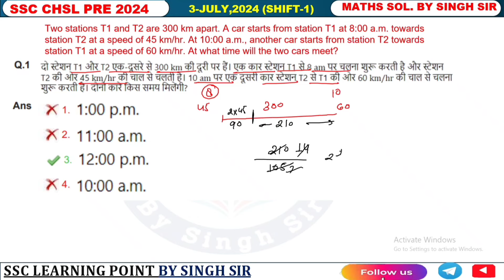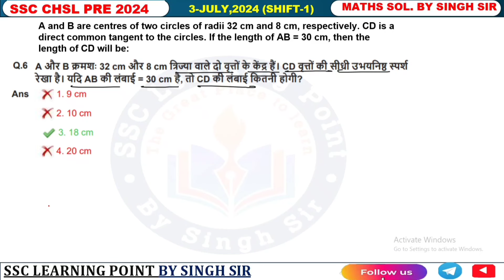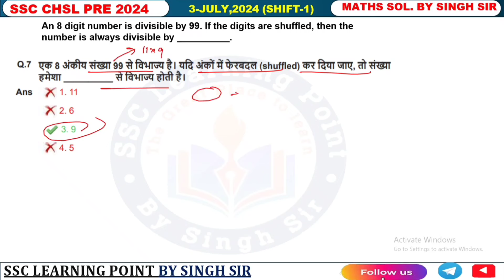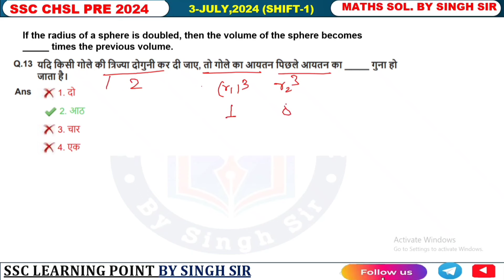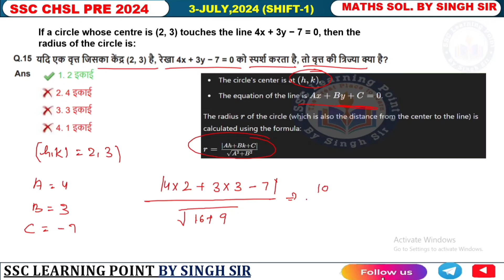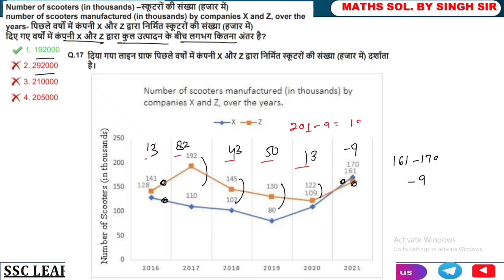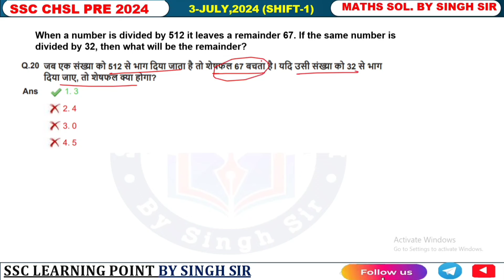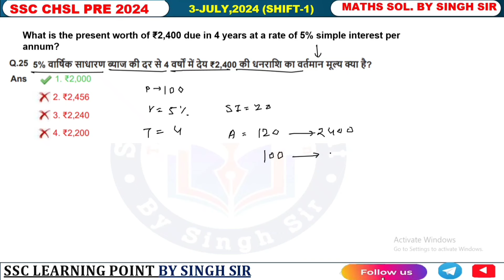SSC CHSL PRE 2024 || CHSL (3 July 2024, Shift-1) Math Solved Paper by Singh Sir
In this video you will get solution of SSC CHSL 2024 maths by Singh Sir

SSC CHSL PRE 2024 || CHSL (3 July 2024, Shift-1) Math Solved Paper by Singh Sir || CHSL 2024

@SSC LEARNING POINT BY SINGH SIR